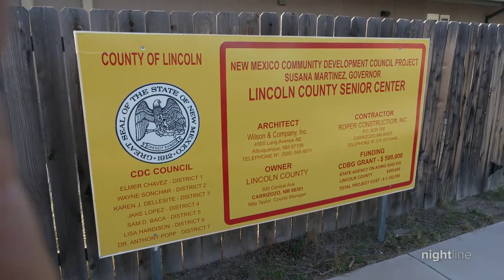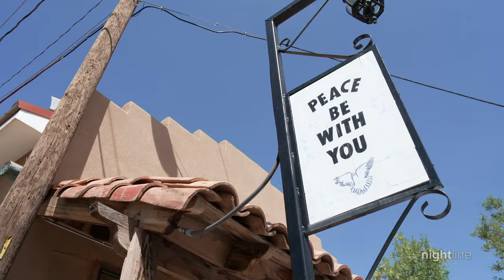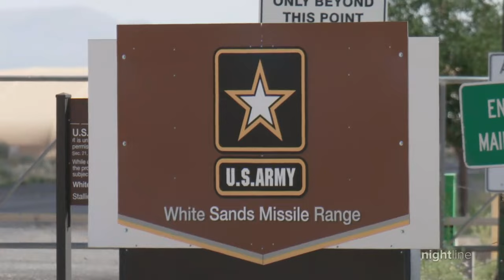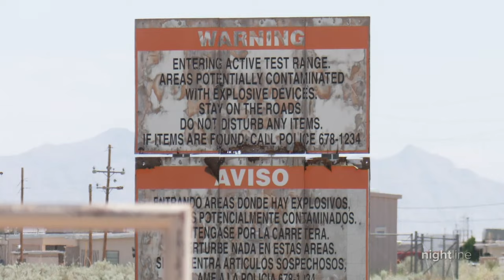Oppenheimer: The True Story, Part 1: How the 'Trinity' blast sickened generations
When the government conducted its secret atomic bomb testing in New Mexico 1945, it left behind a deadly radioactive footprint still being felt today, experts and residents say.